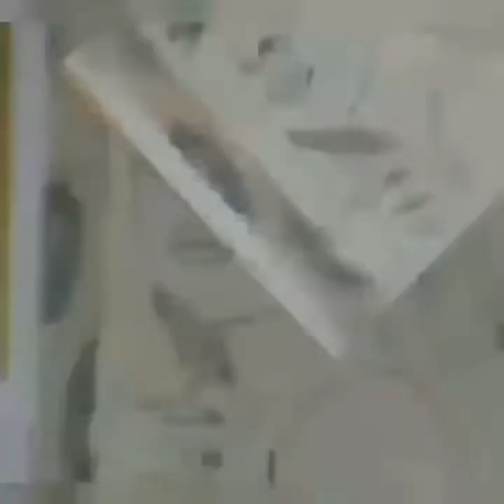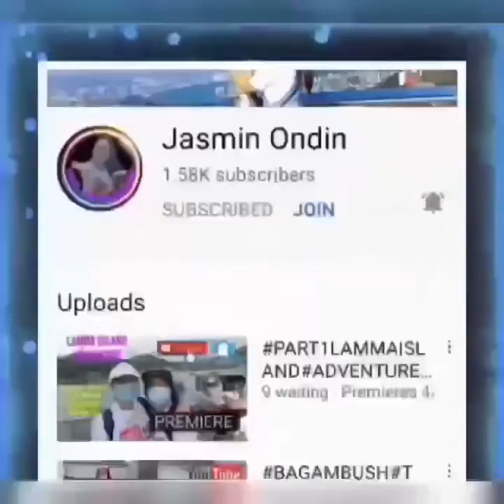Sketching sissy kitty nick